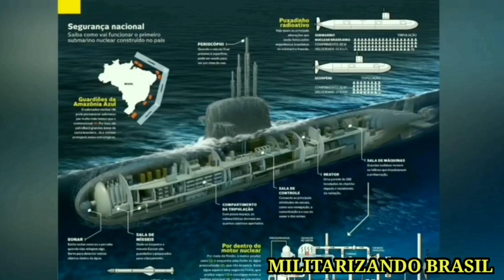A TODO VAPOR! BRASIL AVANÇA NO DESENVOLVIMENTO DO SUBMARINO NUCLEAR BRASILEIRO ÁLVARO ALBERTO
A NUCLEP concluiu nessa última semana, a entrega  do fornecimento dos novos equipamentos para o protótipo do primeiro Submarino de Propulsão Nuclear do País.

a Nuclep realizou a entrega de databooks de seis Vasos do Sistema de Resfriamento de Emergência do Labgene, sendo dois trocadores de calor (TC1 e TC2), dois vasos acumuladores (VP3 e VP4) e dois tanques de inundação (VP5 e VP6).